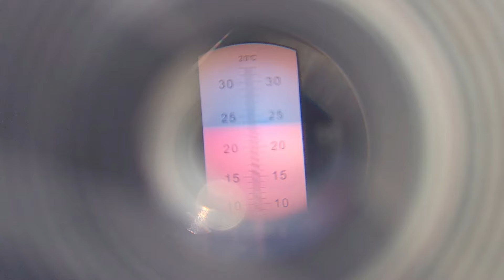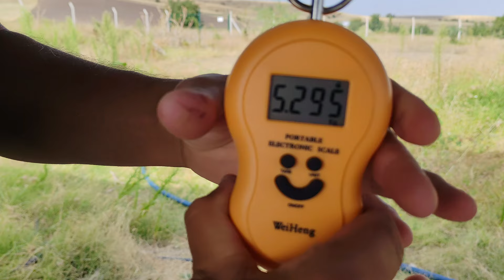250 KÖK ARONYADAN KAÇ KİLO MEYVE TOPLADIK? ANKARA ARONYA HASADI 2024